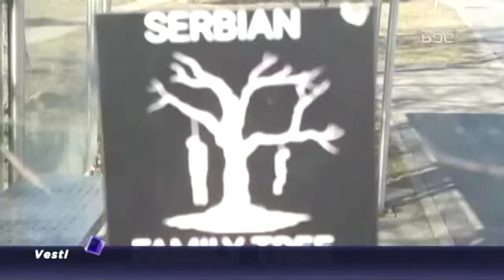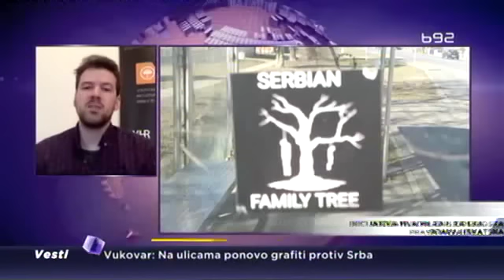Vukovar – mesto gde se čeka autobus za 1991.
U Vukovaru se na ulicama ponovo pojavio uvredljivi grafit Srpsko porodično stablo, plakat s crnom podlogom na kome je iscrtano drvo s obešenim telima. Vlast u tom gradu zgrožena i traži od policije da sankcioniše odgovorne. Srpsko stanovništvo i nevladin sektor traže reakciju najviših političkih zvaničnika u Hrvatskoj.